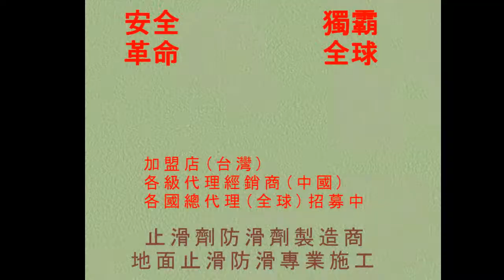454 拋石英磁磚去污除繡 客廳拋石英磁磚去污除繡-通體磚防滑液,通體磚止滑液